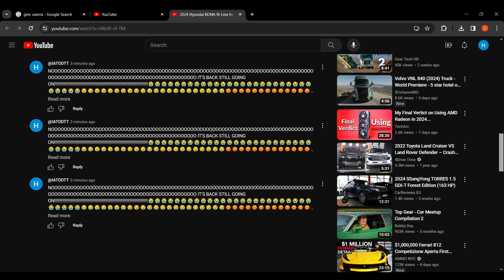IT'S STILL GOING ON MANNNNNNN WHEN WILL THIS STOP!!!!😭😭😭😭😭😭😭😭😭😭😪😪😪😪😪😪😪😪😡😡😡😡😡😡😡😡🤬🤬🤬🤬🤬🤬🤬🤬🤬🤬😫😫😫😫😫😫😫😫😫😫😫